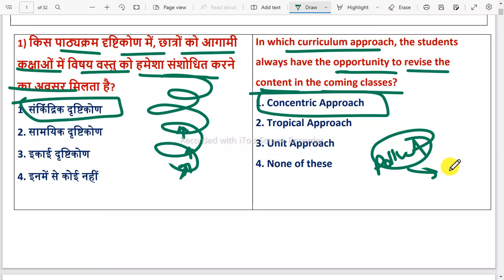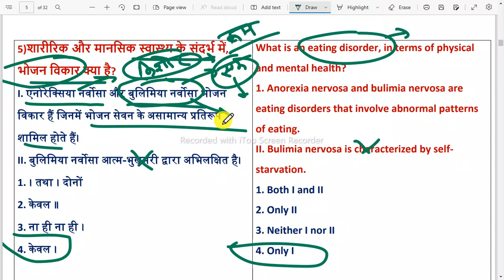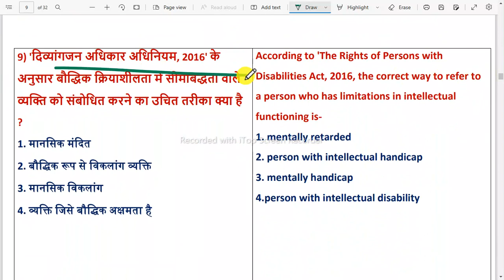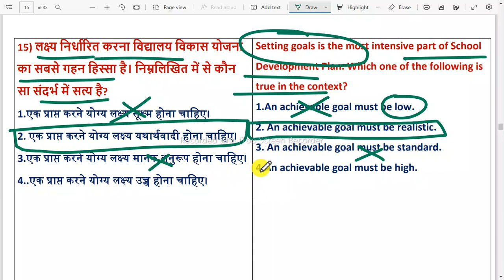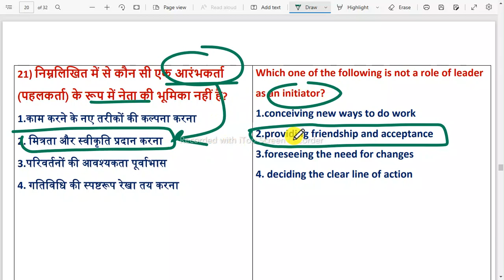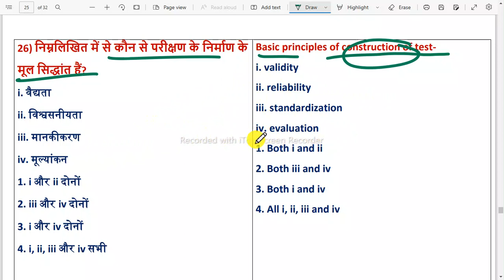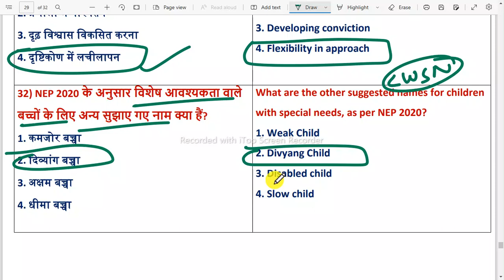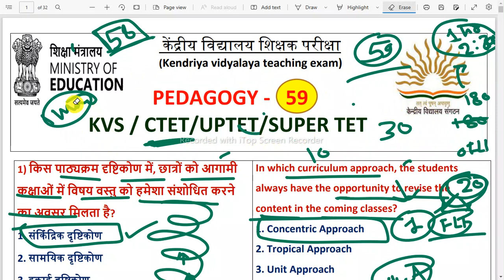KVS PEDAGOGY MCQ SERIES FOR KVS PRT TGT PGT CTET UP TET SUPER TET 2023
kvs prt exam preparation| kvs online mock test| kvs prepration 2023
Education and leadership topic in kvs
Education and leadership for kv exam
Education and leadership for kvs prt exam 2023
New education policy 2020 topics in kvs exam
Kvs exam new education policy topics
Pedagogy in kvs exam 2023
Pedagogy for kvs prt tgt pgt 2023
Pedagogy for kvs exam prt 2023
Pedagogy for kvs exam tgt 2023
Pedagogy for kvs exam pgt 2023